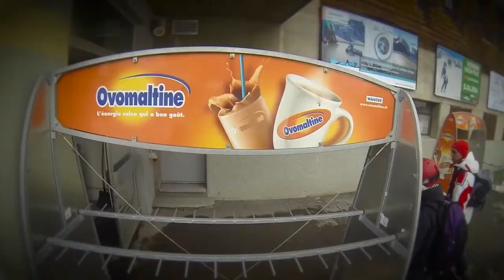Verbier snowboard ski 2014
Verbier, les 4 vallées. Quelques jours entre potes. Janvier 2014.